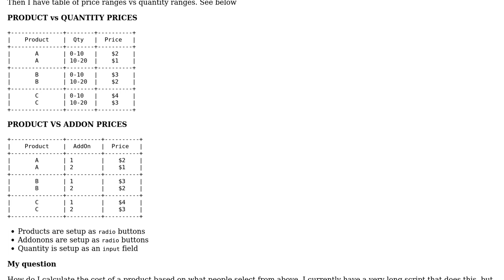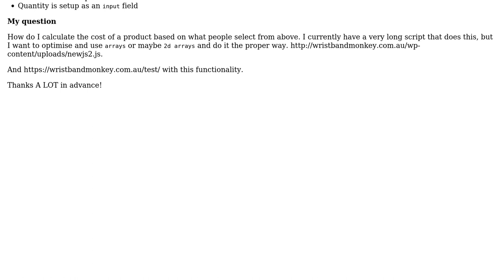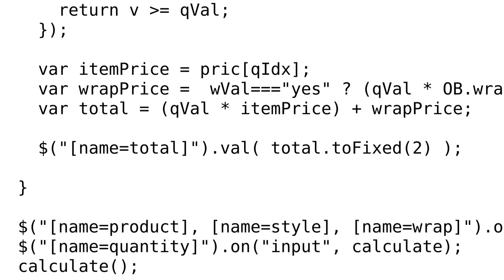jQuery - how to calculate a product price from a table of product names, quantity ranges and...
jQuery - how to calculate a product price from a table of product names, quantity ranges and price ranges

With thanks & praise to God, and with thanks to the many people who have made this project possible! | Content (except music & images) licensed under CC BY-SA | Music | Images & others | With thanks to user Roko C. Buljan user nasty and the Stack Exchange Network Trademarks are property of their respective owners. You are responsible for your own actions.